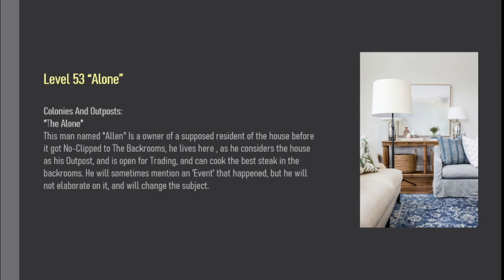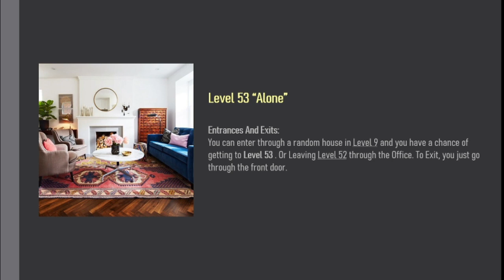Level 53 of The Backrooms "Alone"